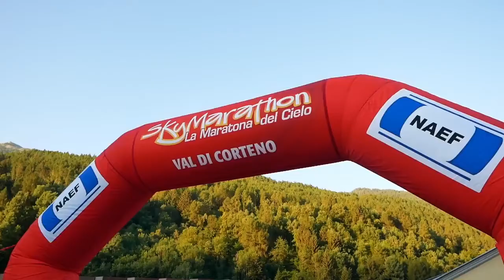SKYMARATHON: APERTE LE ISCRIZIONI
SONO UFFICIALMENTE APERTE LE ISCRIZIONI ALLA SKYMARATHON SENTIERO 4 LUGLIO: LA GARA DI CORTENO GOLGI SARA’ PROVA UNICA DI CAMPIONATO ITALIANO FISKY.
Sono ufficialmente aperte da questa settimana le iscrizioni alla Sky Marathon di Corteno Golgi: la gara camuna - in programma la prima domenica di luglio – sarà valida come prova unica di campionato italiano Fisky.

GRAZIE!